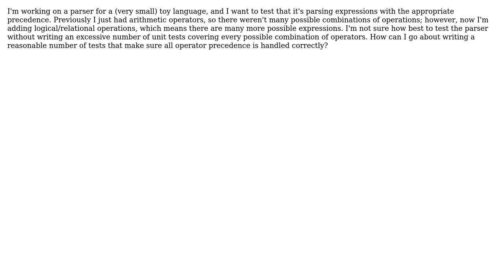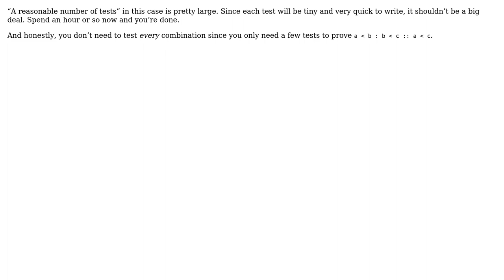How can I efficiently test that a parser handles multiple levels of operator precedence correctly?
With thanks & praise to God, and with thanks to the many people who have made this project possible! You are responsible for your own actions.